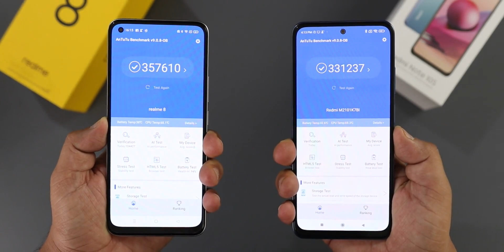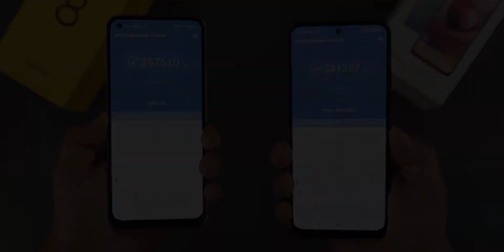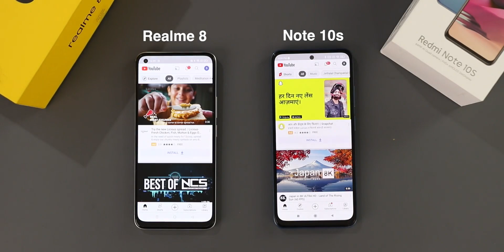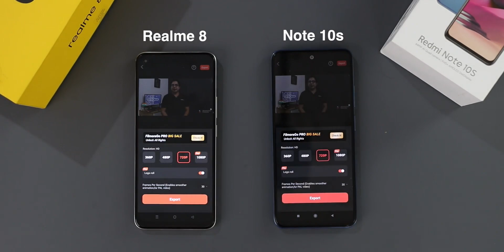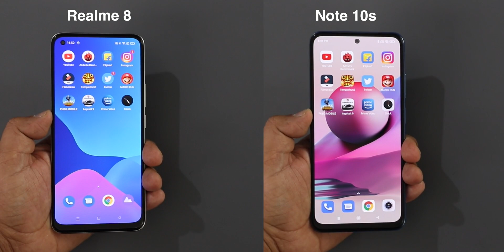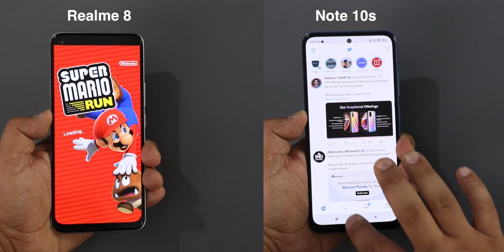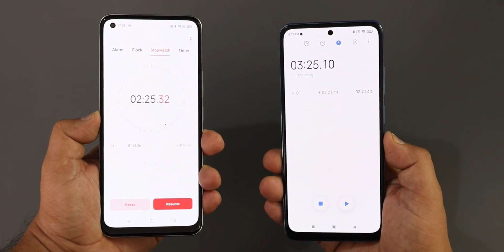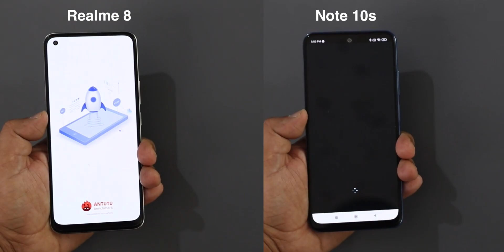Redmi Note 10s Vs Realme 8 SpeedTest Comparison I Best Smartphone under 15000 I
Top 7 Best Mobile Phones Under 15000 in May | Best Smartphones Under 15000

Realme 8 5G
Redmi Note 10
Redmi Note 10 Pro
Realme 8
Realme Narzo 30 Pro
Realme 7
Samsung f41
Samsung M21
Realme Narzo 20 Pro
Poco X3
Poco M2 Pro
Poco X2
Redmi Note 9 Pro Max
Micromax IN Note 1
Moto G40 Fusion